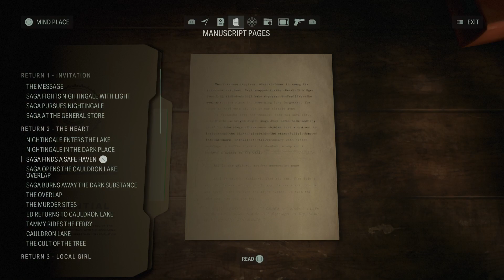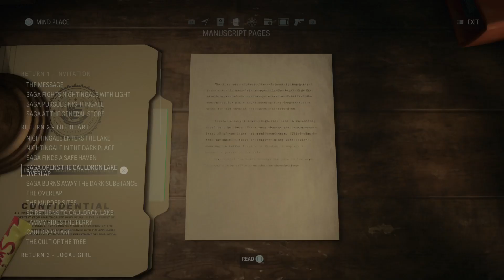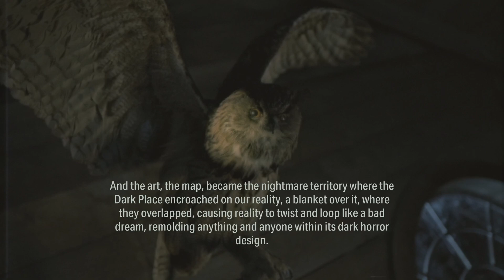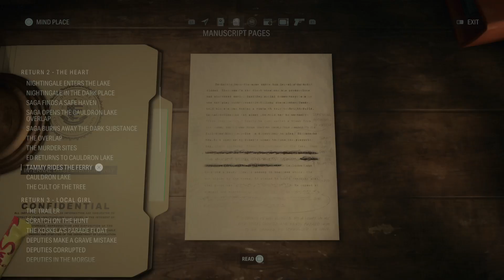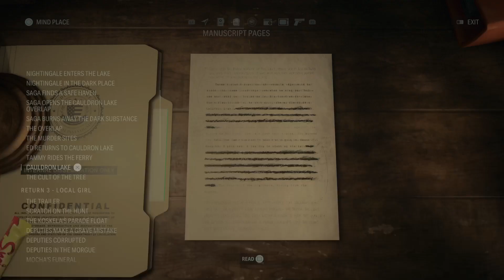Alan Wake II - All Manuscript Pages 2 - The Heart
All manuscript pages listed under the chapter "The Heart"

0:00 Nightingale Enters The Lake
1:06 Nightingale In The Dark Place
2:07 Saga Finds A Safe Haven
2:52 Saga Opens The Cauldron Lake Overlap
3:35 Saga Burns Away The Dark Substance
4:08 The Overlap
5:13 The Murder Sites
6:18 Ed Returns To Cauldron Lake
7:24 Tammy Rides The Ferry
8:18 Cauldron Lake
9:15 The Cult Of The Tree